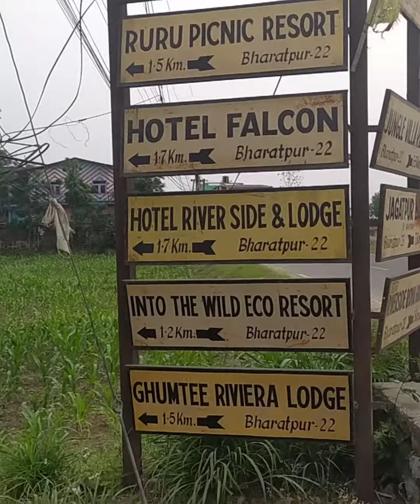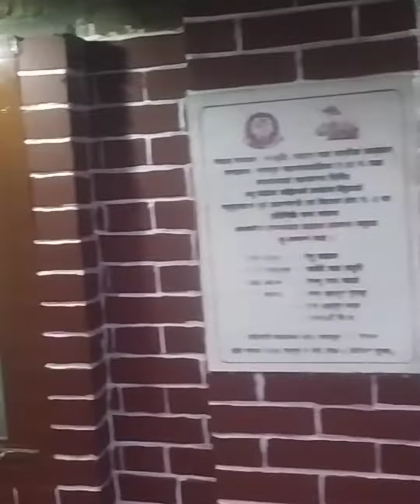assamvlogger Nepal trip part 2 Narayanghat Janakpur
In dis vdo i m trying to show some of d places of Narayanghat , Janakpur temple